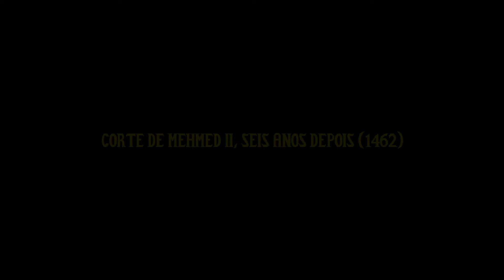Wallachia: Reign of Dracula 'INTRO' | Introdução Cinematic + Looking Around | PS4 Pro